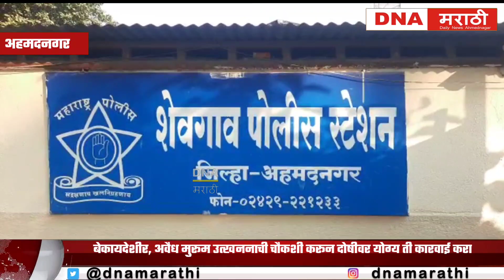बेकायदेशीर, अवैध मुरूम उत्खननाची चौकशी करून दोषीवर योग्य ती कारवाई करा :- फिरोजभाई पठाण